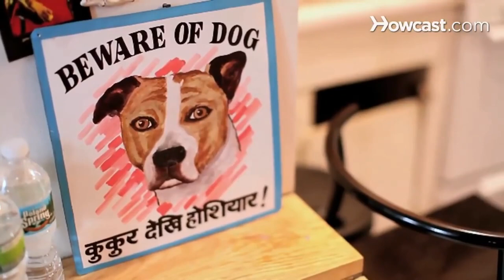How to know dog breeds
Hello everyone, welcome to Howcast.Thanks for watching our video about How to know dog breeds. everyone doesn't know about their own dog's breeds or they want to know more about different dog breeds. Here is a video that can help you with you your confusion . watch the video and leave a comment for any doubts.

⏳ Video Chapters⏳
➡️00:00 Pembroke Welsh Corgie
➡️01:49 Pit Bull
➡️03:52 Poodle
➡️05:40 Pug
➡️07:22 Rottweiler
➡️09:07 Shih Tzu
➡️10:53 Weimaraner
➡️12:29 Mutts

About us:-
Emphasizing high-quality instructional video production, Howcast brings you leading experts and accurate, reliable information on topics ranging from makeup tutorials, cute hairstyles, and nail art designs to soccer tricks, parkour, and skateboarding, plus how to Dougie, how to kiss, and much, much more. Howcast empowers people with engaging, useful how-to information wherever, whenever they need know-how